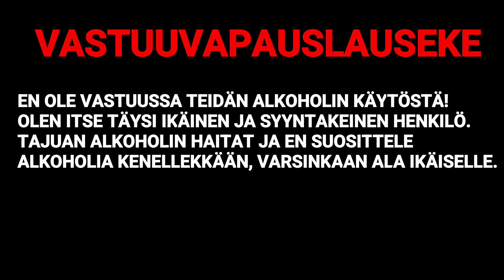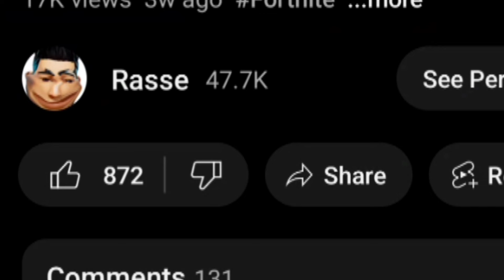FORTNITEA KÄNNISSÄ #2 (1 TAPPO = 1 KALJA)...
FORTNITEA KÄNNISSÄ #2 (1 TAPPO = 1 KALJA)... FORTNITE SUOMI

TÄSSÄ VIDEOSSA TEEN HAASTEEN, JOSSA JUON YHDEN KALJAN JOKAISTA TAPPOA KOHDEN. VIDEON TARKOITUS EI OLE KANNUSTAA SINUA JUOMAAN ALKOHOLIA.

MUN MAPIT :

🌹SUOMI MEME BOX PVP - TUBETTAJAT🌹
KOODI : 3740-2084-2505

💖SUOMI MEME BOX PVP💖
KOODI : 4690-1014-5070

JOKANEN MAPPI LÖYTYY HAULLA "SUOMI"

Kakkos kanava :  @AitoRasse

Tagit
Ignoraa/ älä välitä tageist